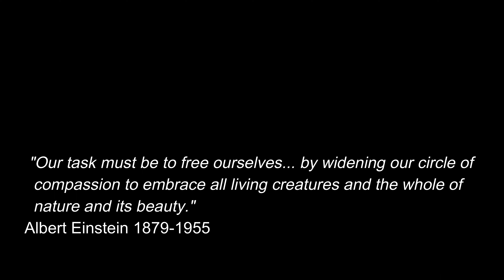Blue Coral Snake Juvenile: Singapore Snakes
We found this highly venomous young Malayan Blue Coral snake,  Calliophis bivirgatus, whilst herping in the Central Catchment Forest , Singapore June 2022. It was unusual to find  it out early evening. Thanks to John as usual for his eagle eyed spotting.

Family : ELAPIDAE, Species : Calliophis bivirgatus, Maximum Size : 1.8 metres

The Blue Malayan Coral Snake is a beautiful, but highly venomous, front-fanged elapid. It inhabits primary and secondary forest, in lowland and lower montane areas.

In common with many other elapids in Southeast Asia, its primary food source is other snakes.

It dwells amongst the leaf-litter on the forest floor, but seems to emerge early to mid-morning especially when night-time rain has made the leaf litter wet. Typically this snake is encountered crossing forest trails.

It is instantly recognisable by its red head, tail and belly. The dorsal surface is dark blue to black, and most populations have a broad blue stripe on each flank. Care should be taken not to mistake this species for the Pink-headed Reed Snake Calamaria schlegeli, however.

This snake generally flees when disturbed, but at other times may remain coiled on the ground with its tail erect as a warning.

There are 3 sub-species :

(i) C. b. bivirgatus which inhabits Java (this subspecies lacks blue stripes on the flanks).
(ii) C. b. flaviceps which occurs in Myanmar, southern Thailand, Laos, Cambodia, Peninsular Malaysia, Singapore, Sumatra and various islands of the Riau Archipelago (this subspecies possesses a blue stripe on each flank).
(iii) C. b. tetrataenia in Borneo (this subspecies has a cream stripe on each flank, and no blue stripe). (ecology asia)

Videography:
Christian Bassett
Editing:
Christian Bassett
Camera: